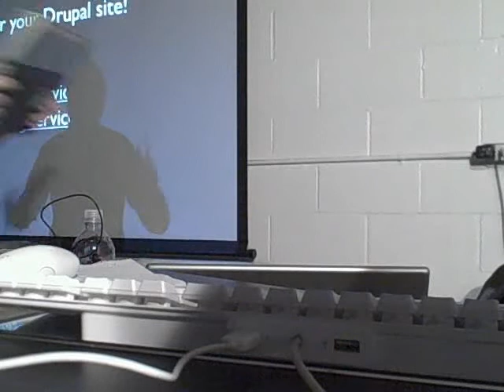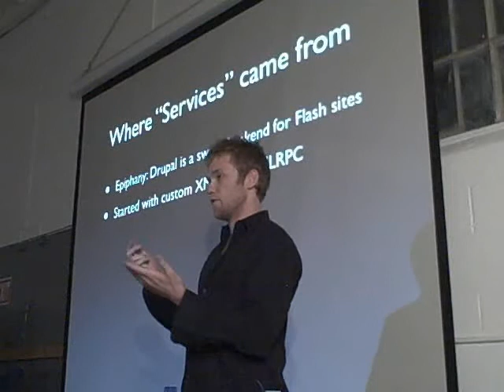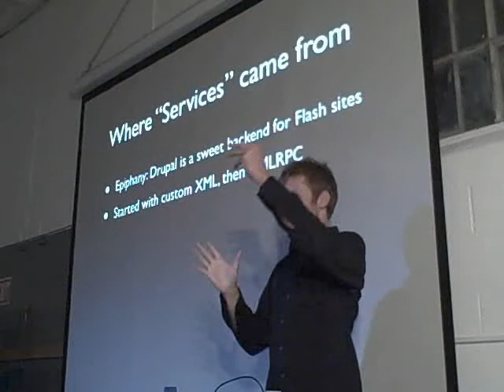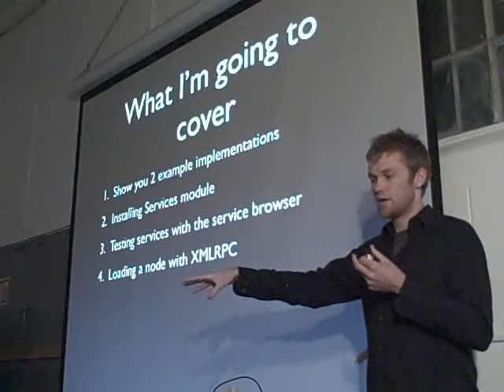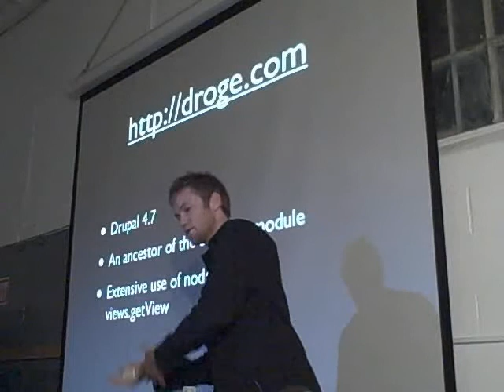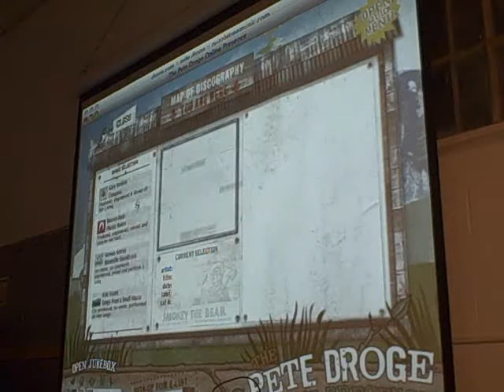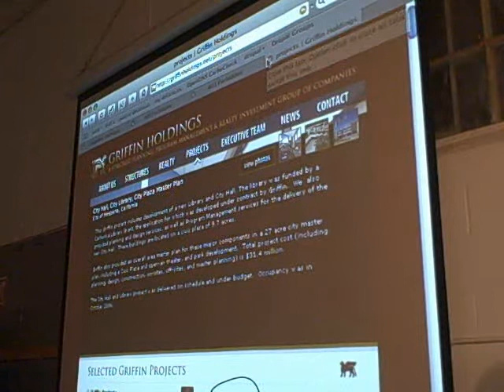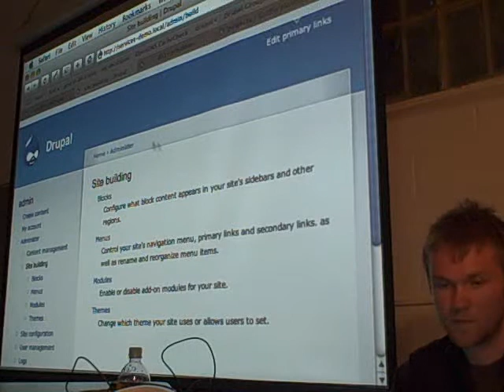LA Drupal Meetup: Services module presented by Scott Nelson (part 1)